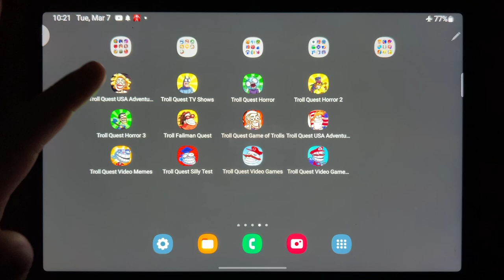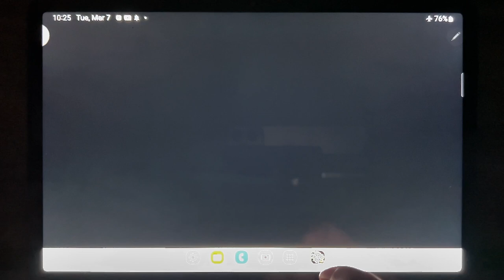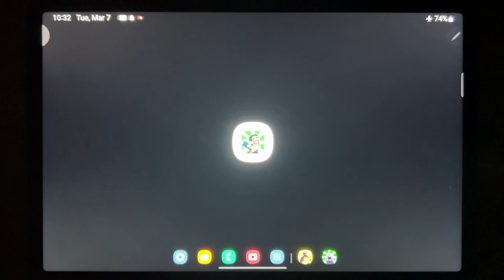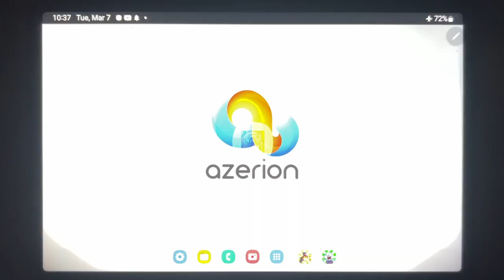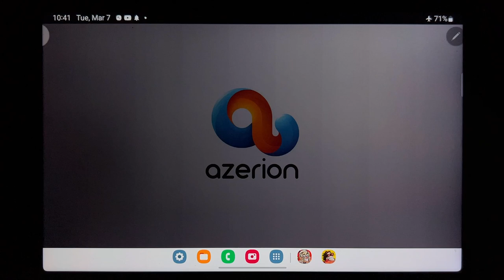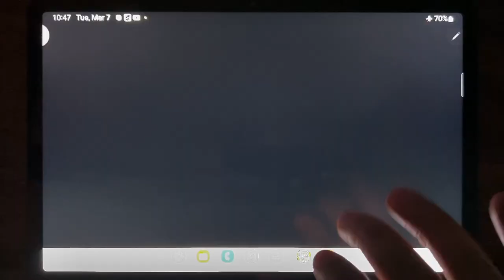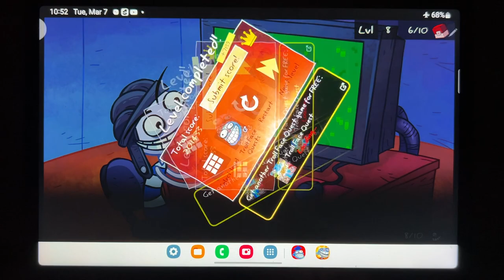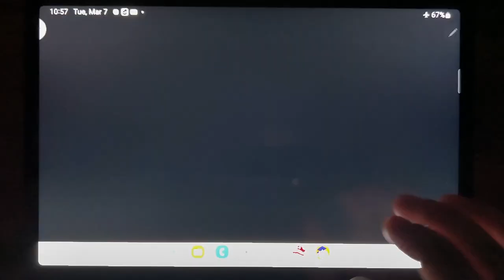Troll Face Quest: Troll Quest USA Adventure, Troll Quest TV Shows, Troll Quest Horror....